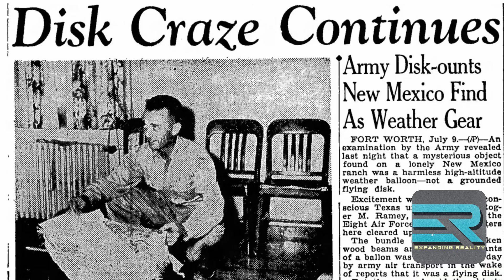94 - Mira Taylor - Emotional Alchemy - Gnostic Wellness at its most intriguing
Mira Taylor is an alternative and holistic healer. Some of her talents  are displayed in the form of integrative therapy, mental &spiritual wellness and she is just overall one of the most remarkable expressions of source.

On this episode with the amazing Mira Taylor we talk about identifying subconscious belief systems the that limit our beliefs now. The often over looked topic of negative self talk and how large of a roll that plays in ones overall mindset. As well as identify the show self and redefine duality. An absolute banger of a conversation. I know you'll enjoy.

Bonus Link